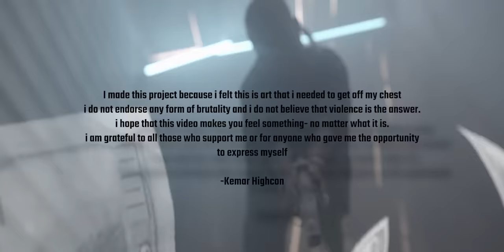Quada, Kemar Highcon - Hundred US (Official Music Video)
Kemar Highcon X Quada- Hundred US
Produced By- Papi Don Muziq